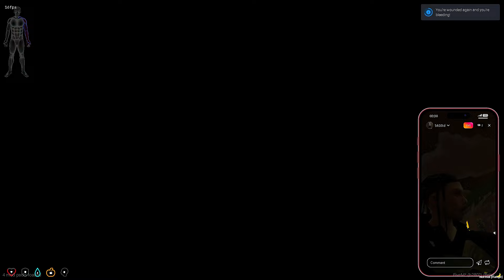Windy City On Demon Time Part 6 | GTA RP | Chicago Server